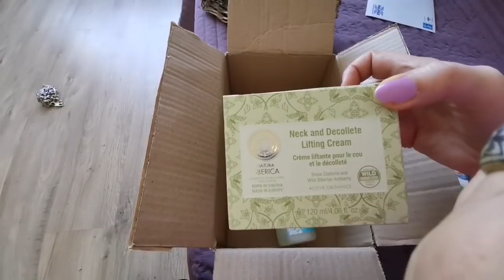Англия. Новая майка из старой. Англичанин пробует русские пирожки. Любимая косметика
Новая майка из старой. Англичанин попросил рецепт русских пирожков. Получила посылку с любимой косметикой

*Жду ваших комментариев, всегда интересно ваше мнение!

Меня зовут Ирина. Англия, город Манчестер.

На моём канале IRINA OK вы найдете влоги британки-иммигрантки о жизни в Англии, путешествиях, ответы на вопросы в Прямых эфирах, мои быстрые рецепты правильного питания, бродилки по английским магазинам, недвижимость в Англии